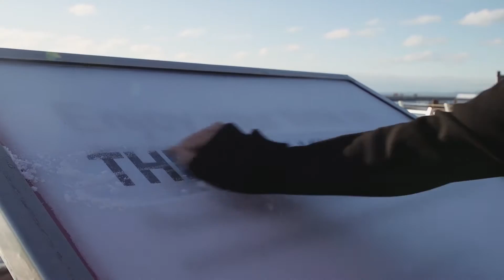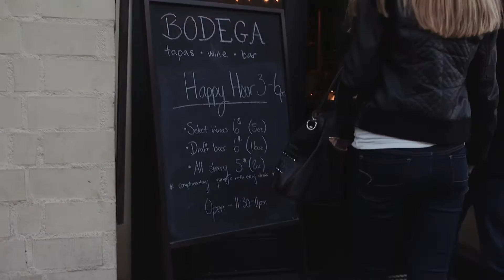Take a Cozy Seattle to Victoria Getaway | FRS Clipper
Victoria is an easy and romantic escape from Seattle. Cozy in at one of Victoria, BC’s iconic and elegant inns and cozy out along cobblestone pathways to local cafes and restaurants. Here's a peek at what awaits!